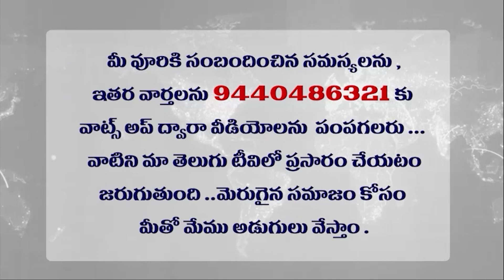మోడీ వల్ల బీజేపీ గెలవటం లేదు .. ప్రశాంత్ కిషోర్ సంచలన వ్యాఖ్యలు | BJP is not winning because of Modi